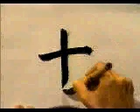Este es de los KANJI mas usados en Japonés | GAMBATEANDO - Japones Para Todos con Teshimide 深い日本語